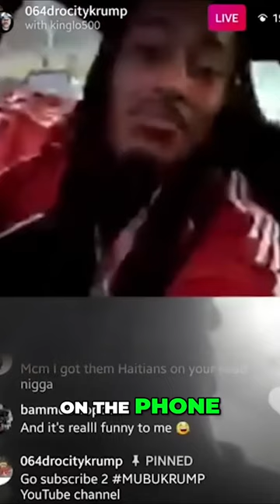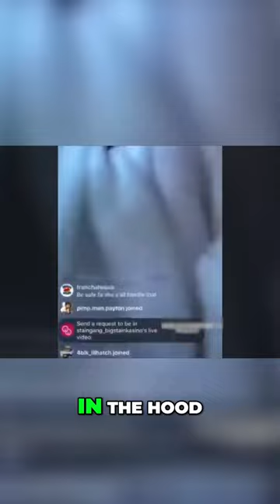The Truth Unveiled: Soulja Boy vs Blueface Face-off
In this shocking video, a wannabe gangster who claimed to be tough online gets confronted by his target in real life. Watch as he instantly folds and admits to his lies. A cautionary tale about the consequences of pretending to be something you're not.